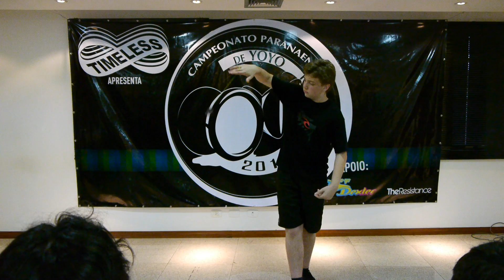Timeless Presents: Campeonato Paranaense de Io-Iô 2012 - 1A - Patrick - 12th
jogador Patrick no campeonato paranaense de yoyo 2012